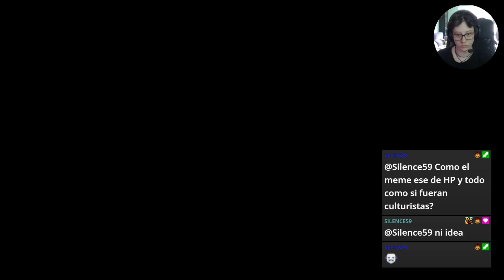🎮 ESP 🎮 Capítulo III: Al borde del precipicio 1/2 | Deliver Us Mars | Parte 5